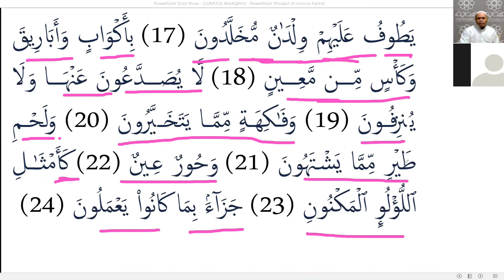MAKAMPUT AMAANA 17- 24 A AYAT KO WAAQIAH